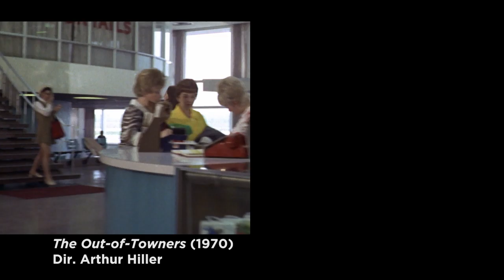Scores by Quincy Jones - Criterion Channel Teaser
Few musicians have had such a profound effect on the evolution of twentieth-century popular music as legendary record producer, multi-instrumentalist, composer, and twenty-eight-time Grammy winner Quincy Jones. After establishing his virtuoso versatility arranging for greats like Frank Sinatra, Dinah Washington, Sarah Vaughan, Count Basie, and Duke Ellington, Jones went on to a hugely successful career as a film composer at a time when Hollywood was still largely inhospitable to black artists. Encompassing jazz, blues, pop, funk, lounge, psychedelia, bossa nova, and beyond, his ultracool, sophisticated style graces classics like IN COLD BLOOD, IN THE HEAT OF THE NIGHT, and THE ITALIAN JOB, as well as offbeat gems like CACTUS FLOWER, MACKENNA'S GOLD, and BOB & CAROL & TED & ALICE. Featuring some of Jones’s most renowned scores, this collection is a groove-filled tour through the swinging sounds of the 1960s and early 1970s.

Watch our Scores by Quincy Jones series now on the Criterion Channel!